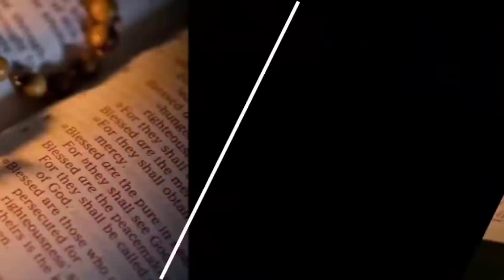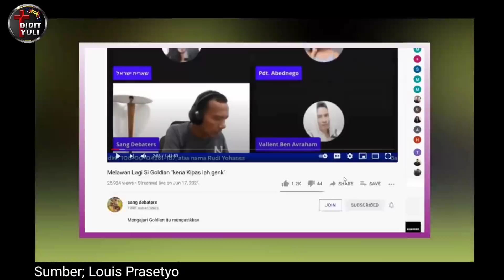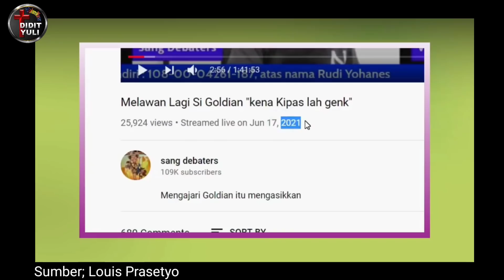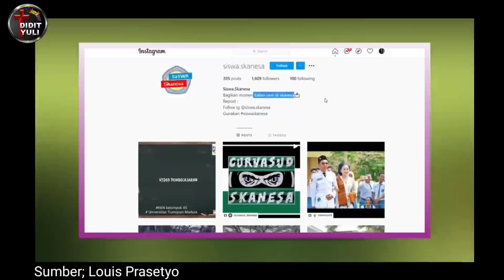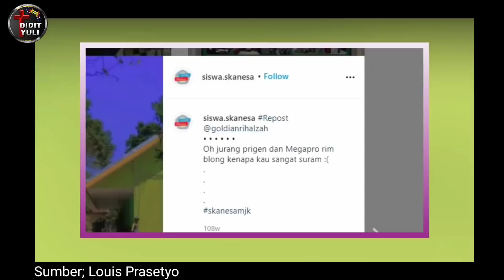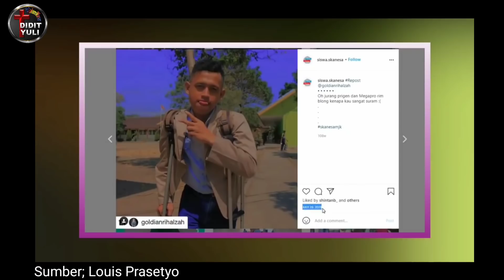SETELAH DIB0NGK4R LOUIS, GOLDIAN MENGAKUI KEB0H0NG4NNYA